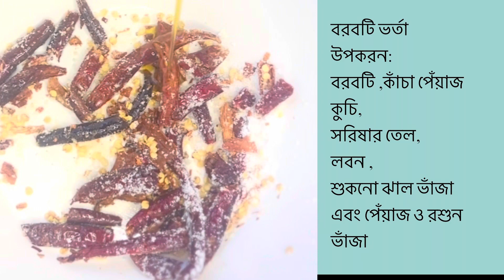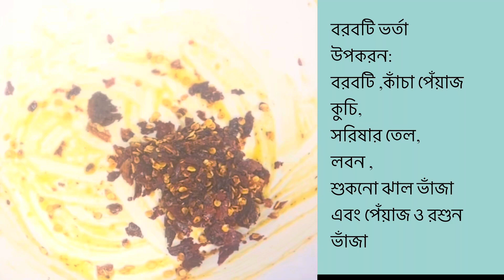Borboti vorta| বরবটি ভর্তা রেসিপি ।Green beans bata recipe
Assalamu Wolaikum everyone welcome to our cooking and vlog channel Asha's Happy Life in A Tiny House where you can see our lifestyle and cooking recipes videos tips and many more traditional healthy dishes.

borboti vorta,
borboti vorta recipe,
borboti vorta recipe bengali,
chingri borboti vorta,
niramish borboti vorta recipe,
hate makha borboti vorta,
borboti shutki vorta recipe,
borboti alu vorta recipe,
borboti sim vorta,
how to make borboti vorta,
barbati bharta recipe,
barbati bata recipe,
borboti sim vorta recipe,
borboti bata,
borboti seddo

kala vuna recipe| beef kala bhuna recipe ।গরুর মাংসের কালা ভুনা